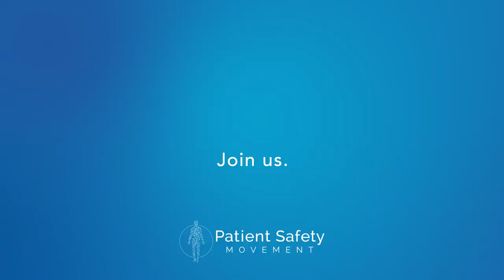It would take two weeks to say their names...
If we were to call out the names of all 250,000 people who die of preventable errors in healthcare in the U.S. alone, it would take us more than two weeks just to say their names. That is powerful. Join us on our journey to end preventable medical error.